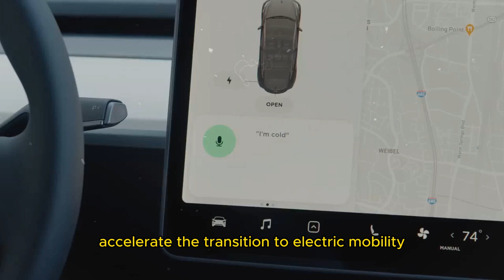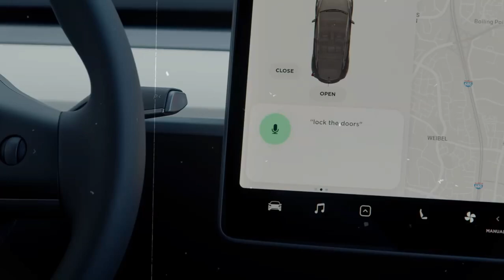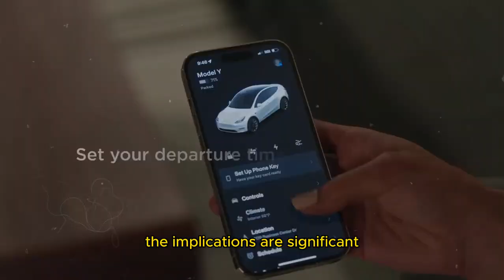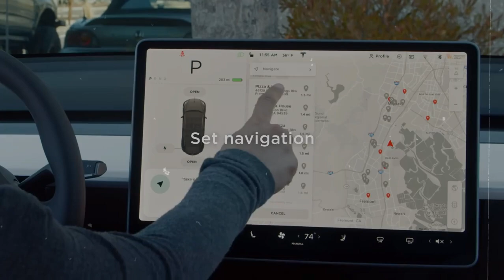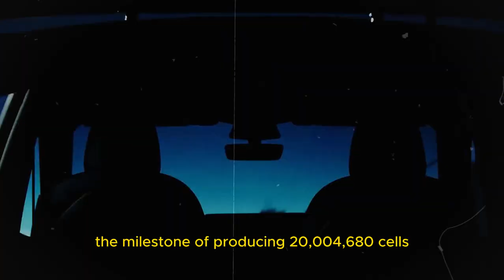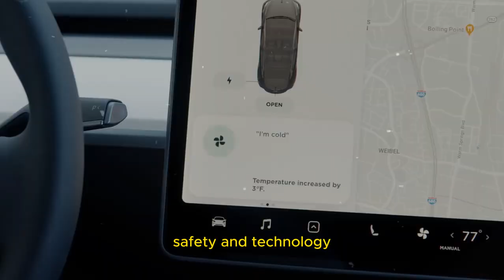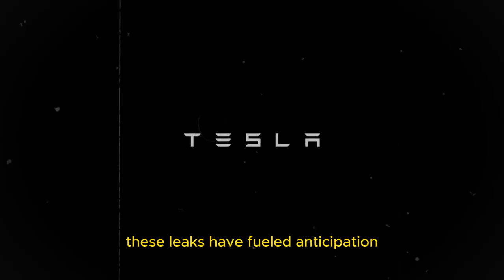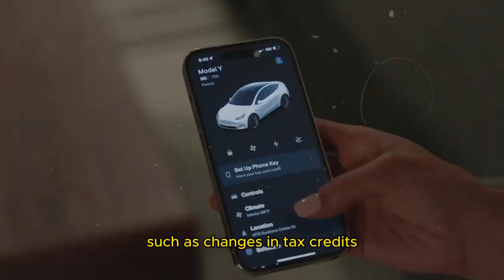New 2025 Tesla Battery Revolutionizes the Automotive Industry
You might have already heard about Tesla's new 4,680 battery cells, which are currently among the most exciting innovations with the potential to significantly impact the electric vehicle market. These cells are a major improvement over traditional ones, being larger, denser, and more efficient, allowing them to store more energy and extend the range of electric vehicles. They are also more robust and secure, promising to hasten the global shift to electric mobility. The impact of these new battery cells on the market is enormous: with higher energy density and a longer lifespan, vehicles equipped with these cells can offer a superior and more convenient driving experience. Additionally, widespread adoption of these cells could further accelerate the transition to electric mobility. Tesla has ambitious plans to increase the production of these 4,680 cells, supplying them not only for their own vehicles but also to other manufacturers. This could significantly change the electric vehicle market, making advanced technologies more accessible to a broader range of consumers.